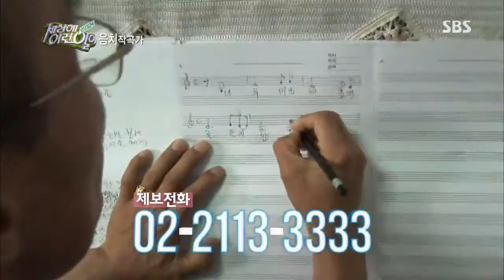순간 포착 세상에 이런 일이 Ep.759 #2(3)